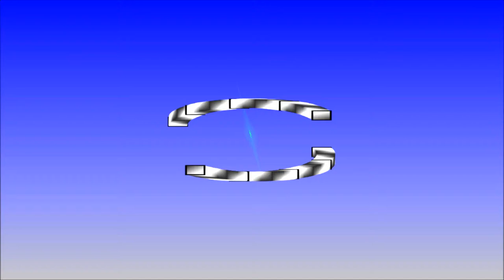Amazing Futuristic Graphics 1080p HD Animation